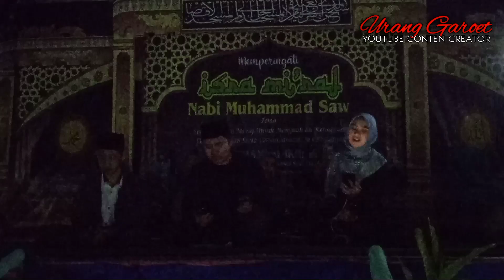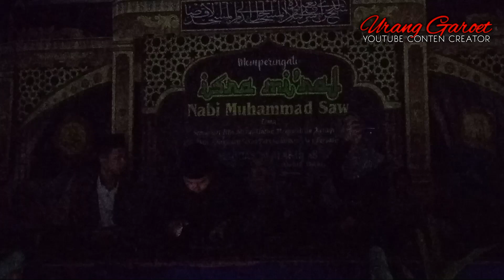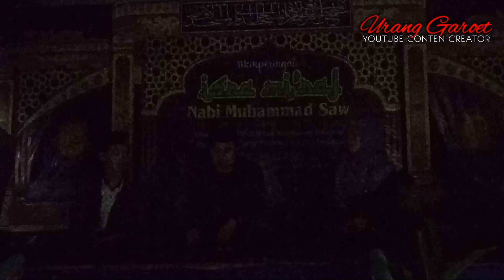hadroh kp paledang HEROIK MATI LAMPU SAAT ACARA BERLANGSUNG || tetap ber jalan walau gelap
dalam rangka memperingati isra mi'raj kampung paledang mengadakan kajian dan beberapa penampilan hadroh, ironisnya di saat acara berlangsung  seketika mati lampu, tetapi acara tetap berlangsung karna antusias warga yg sangat bagus.